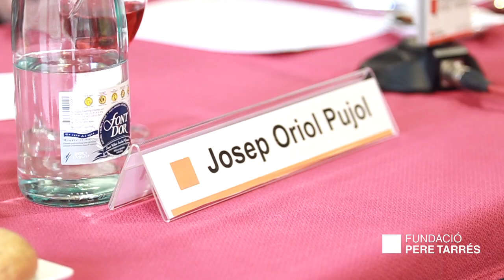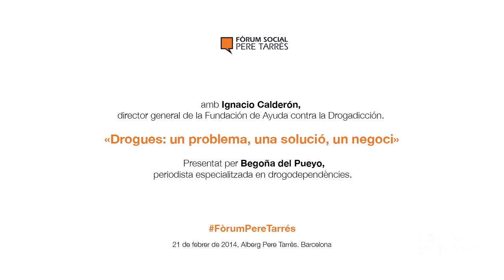Fundació Pere Tarrés: Fòrum Social Pere Tarrés amb Ignacio Calderón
Ignacio calderón, director general de la Fundación de Ayuda contra la Drogadicción, va participar al Fòrum Social Pere Tarrés el 21 de febrer de 2014 amb la conferència "Drogues: un problema, una solució, un negoci".
El Fòrum Social Pere Tarrés és un espai de debat sobre el tercer sector adreçat a persones de l'àmbit social, econòmic, polític i acadèmic.